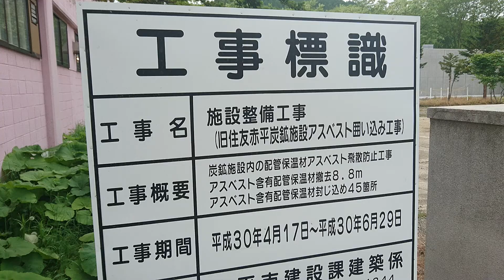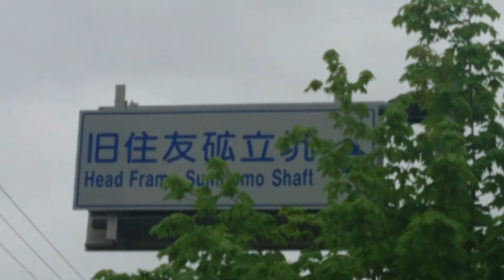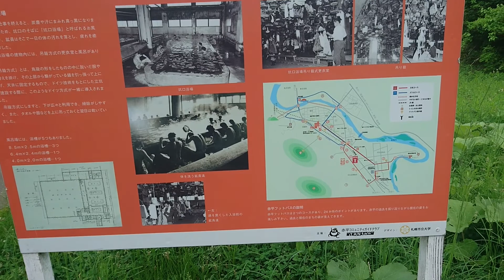赤平市炭鉱遺産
かつての栄華を偲んで